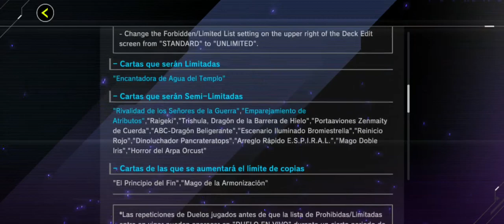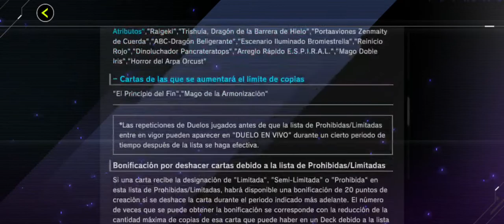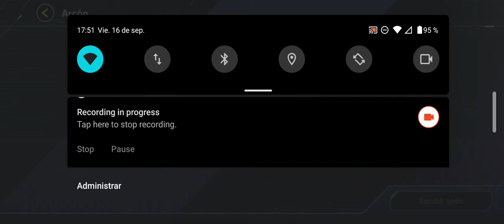BANLIST SEP 2022 Adiós Halqifibrax - YU-GI-OH! MASTER DUEL